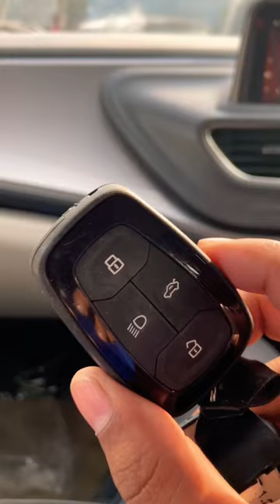Send kro apne 3 frnds ko @wisdomvlogs1